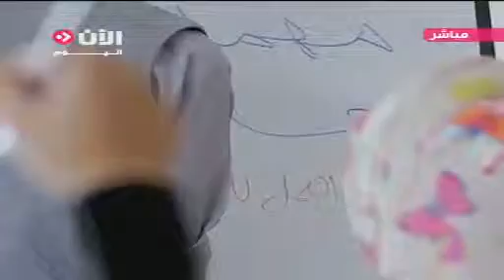Himmat Shabab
Youth Group (initiative) talks about their work to AlAn Channel, and talks about partners including UNDP.